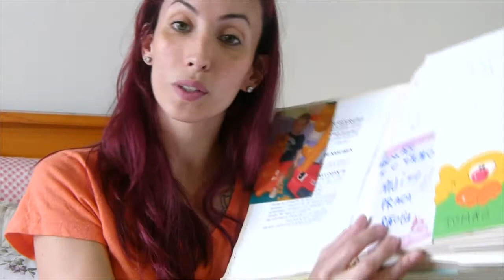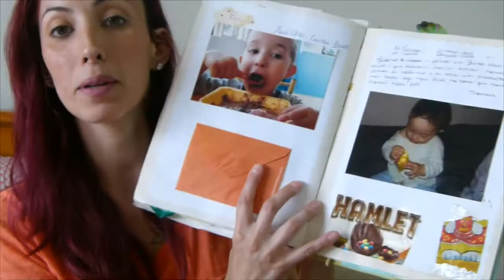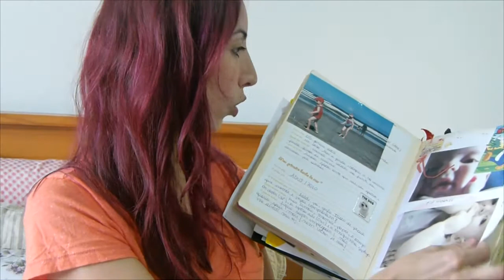Recordações Maternas 3 - Diario do Bebe